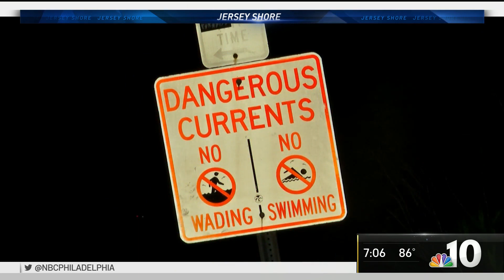Dangerous Rip Currents Lead to 2 Tragedies at the Jersey Shore | NBC10 Philadelphia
The search continues for a 24-year-old man who went missing in the water off a beach in Ocean City on Sunday. The incident occurred a day after another man died while rescuing his two friends at a beach in Ventnor. NBC10’s Ted Greenberg speaks to friends and family of the two men.